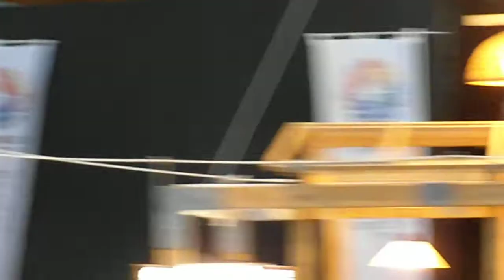DSCF7326六本木アートナイト2013開会式その２